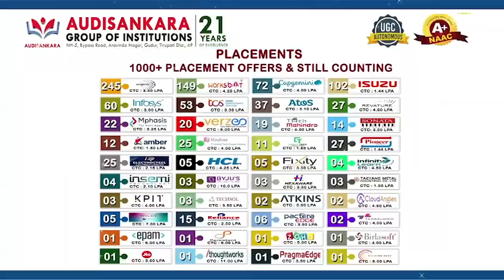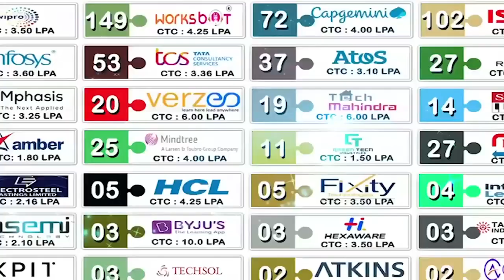హ్యాపీ బ‌ర్త్‌డే హీరో సూర్య‌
- నెల్లూరు నోవా బ్ల‌డ్ బ్యాంక్‌లో ఘ‌నంగా పుట్టిన‌రోజు వేడుక‌లు
- ర‌క్త‌దాన శిబిరాన్ని నిర్వ‌హించిన ఆంధ్రప్రదేశ్ సూర్య ఫ్యాన్స్ అసోసియేషన్